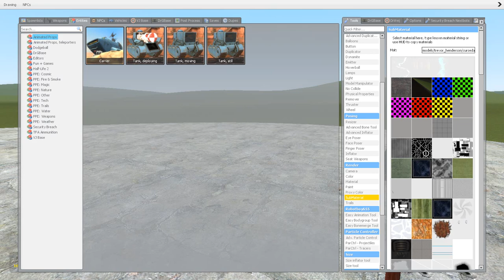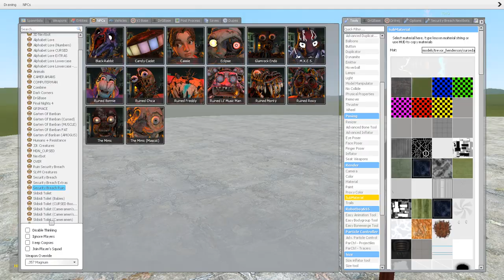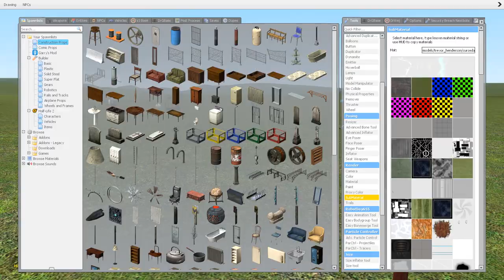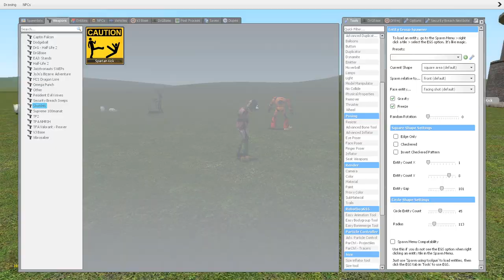RUIN FNAF SECURITY BREACH JUMPCARE in GMOD